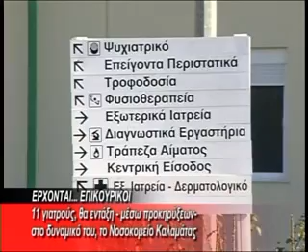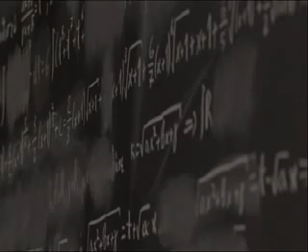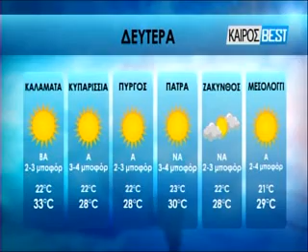BRADINO 08 09 2013